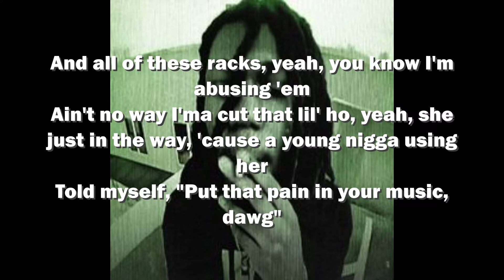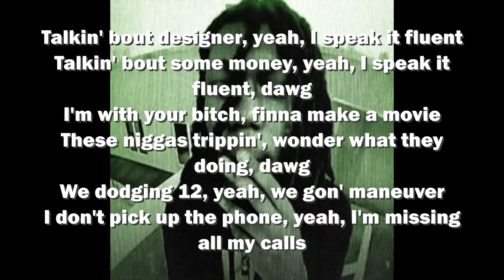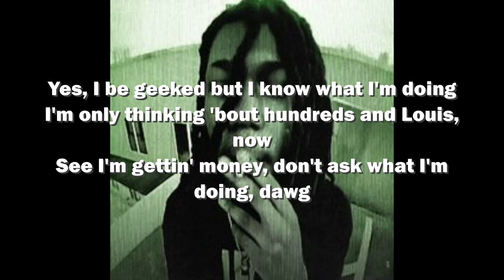WYD Destroy Lonely Lyrics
Destroy Lonely wyd lyrics